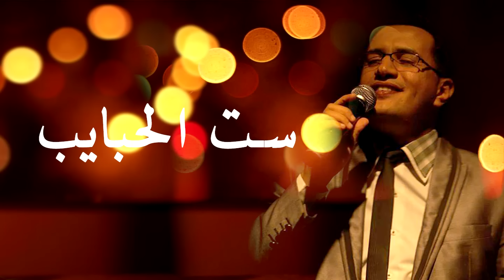Abdelali Anouar - Set El Habayeb عبد العالي انور - ست الحبايب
الأغنية الأشهر على الإطلاق في مدح الأمومة

الأغنية للمطربة فايزة أحمد
كلمات : حسين السيد
ألحان : محمد عبد الوهاب

كلمات الاغنية

ست الحبايب ياحبيبه يا اغلى من روحي ودمي

ياحنينة وكلك طيبة يارب يخليكي يا أمي

زمان سهرتي وتعبتي وشلتي من عمري ليالي

ولسه برضه دلوقتي بتحملي الهم بدالي

انام وتسهري وتباتي تفكري

وتصحي من الآدان وتيجي تشقري

تعيشي لي ياحبيبتي يا أمي ويدوم لي رضاكي

أنا روحي من روحك أنت وعايشه من سر دعاكي

بتحسي بفرحتي قبل الهنا بسنة

وتحسي بشكوتي من قبل ماأحس أنا

يارب يخليكي ياأمي يارب يخليكي ياأمي

لو عشت طول عمري أوفي جمايلك الغاليه علي

أجيب منين عمر يكفي وألاقي فين أغلى هدية

نور عيني ومهجتي وحياتي ودنيتي

لو ترضي تقبليهم دول هما هديتي